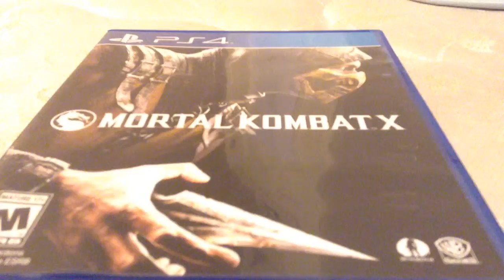OMG MORTAL KOMBAT